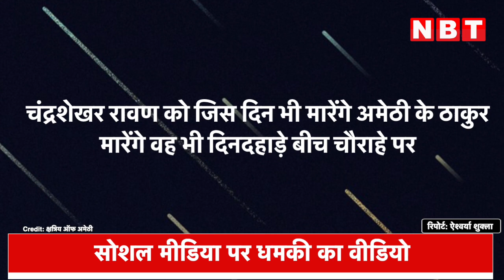Bhim Army chief Chandrashekhar Azad को सोशल मीडिया पर मिली थी धमकी, दिनदहाड़े मारने की बात कही | UP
भीम आर्मी के चंद्रशेखर रावण पर हमले की खबरे जैसे ही सामने आई हर तरफ हड़कंप मच गया। चंद्रशेखर पर ताबड़तोड़ गोलियां बरसाई गई।अब सामने आ रहा है कि चंद्रशेखर आजाद रावण को हमले से करीब 4 दिन पहले जान से मारने की धमकी दी गई थी।सोशल मीडिया प्लेटफार्म फेसबुक पर क्षत्रिय ऑफ अमेठी नाम से ये अकाउंट बना हुआ है जिसमें धमकी भरा ये वीडियो करीब 4 दिन पहले डाला गया है। इसके अलावा एक पोस्ट भी डाली गई है कि, चंद्रशेखर रावण को जिस दिन भी मारेंगे अमेठी के ठाकुर ही मारेंगे।